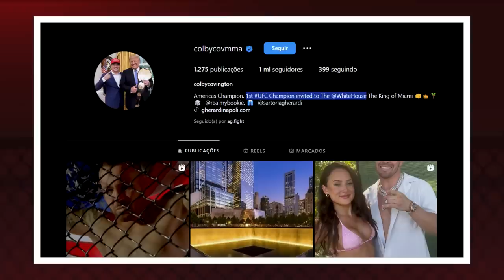A RAZÃO PELO BIZARRO TITLE SHOT DE COVINGTON